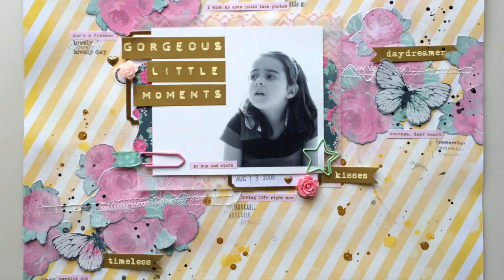Scrapbook layout #40 - Gorgeous little moments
This video is about scrapbooking.